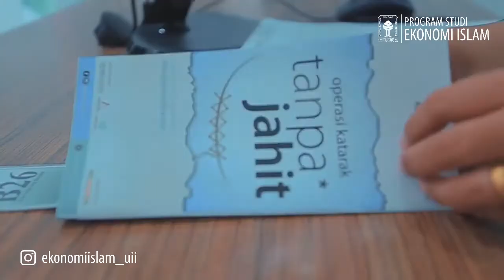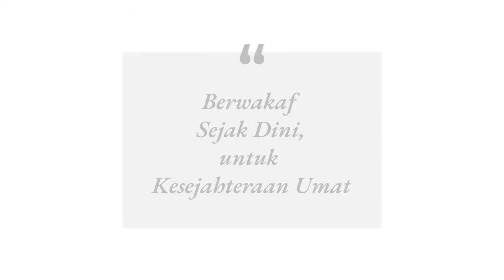EKONOMI ISLAM : Berwakaf ala Milenial | Dr. Siti Achiria, SE., MM.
Secara hukum, wakaf tidak berbeda dengan amal jariah, yaitu menyedekahkan harta benda pribadi untuk kepentingan umum. Namun, jika dilihat dari sifatnya, wakaf tidak sekadar berbagi harta seperti kegiatan amal pada umumnya. Wakaf memiliki nilai manfaat yang lebih tinggi dan mampu menjangkau lebih banyak orang.

Yuk, mari kita berwakaf sejak dini untuk kesejahteraan umat

JANGAN LUPA selalu diTonton videonya, diShare, diLike, diKomen, diSubsribe, dan... bunyikan loncengnya :-)
Semoga BERMANFAAT & BAROKAH Ilmunya... Aamiin.

Terimakasih.